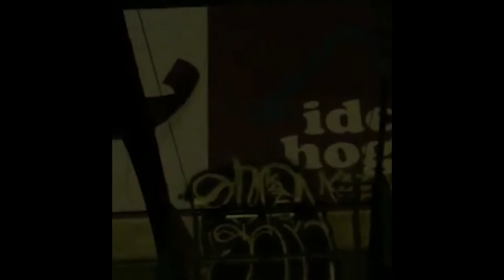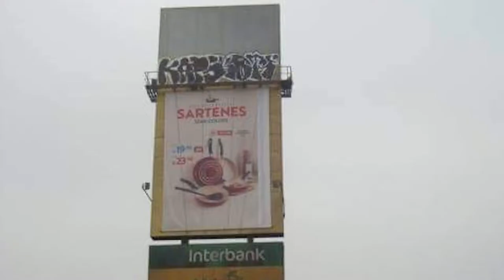VIDEO DE GRAFFITI - LIMA PERU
Video de graffiti ilegal en Lima Perú
Música por Ocampo Beats

NI ARTE NI CULTURA, PURA LOCURA